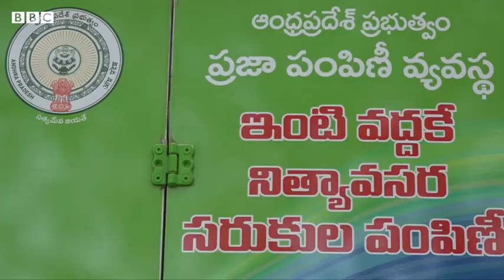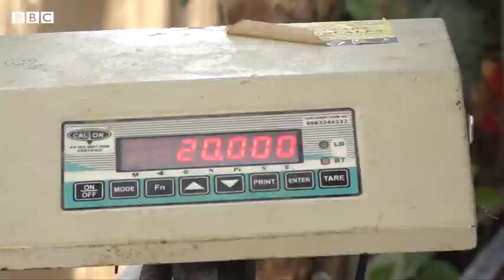ఆంధ్రప్రదేశ్ ప్రభుత్వం ఇంటింటికీ రేషన్ సౌకర్యాన్ని ప్రజలు ఏం అంటున్నారు? |Ration Home Delivery In AP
ఆంధ్రప్రదేశ్ ప్రభుత్వం ఇంటింటికీ రేషన్ సౌకర్యాన్ని ప్రారంభించి నెల రోజులు అవుతోంది. దీనిలో ఎలాంటి అడ్డంకులు, సమస్యలు ఎదురవుతున్నాయి? ప్రజలు ఏం అంటున్నారు?

Source: BBC NEWS TELUGU